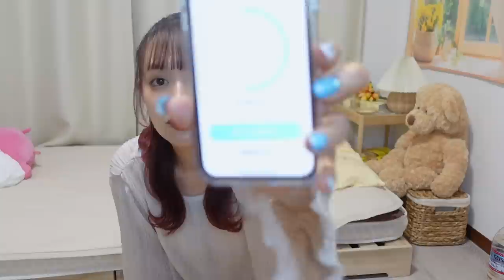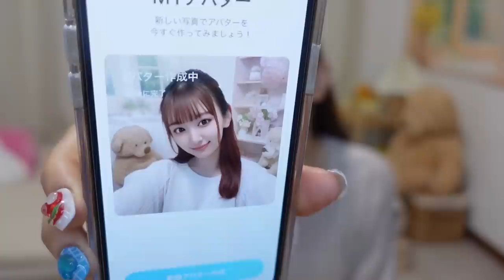【日常】一人暮らし、真夜中に突如始まるメイク研究会🌛💭【雑談メイク】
メイクのレパートリーが少なすぎていつも同じようなメイクしかできん🫠のでいろんなメイクできるよう研究してくぞ〜〜の会でした‼️初めての試みは上手くいかなかったから練習あるのみ✊🏻✊🏻✊🏻それにしてもAIの技術すごすぎん？？？ただ美化されすぎて理想と現実なってもうてるて話🤦🏻‍♀️🤦🏻‍♀️🤦🏻‍♀️

P.S.サムネの左上よく見たら口とんでもないことなってます。

🌼 𝕥𝕠𝕕𝕒𝕪'𝕤 𝕙𝕒𝕡𝕡𝕪 ⸝⋆

ばあちゃん家に帰ってきました〜🏠(in大阪)
ばあちゃんの断捨離手伝いにやってきた✊🏻
相変わらず元気でずっと喋ってますちばこ👵笑
ばあちゃんの手料理が美味しいです✌🏻

Tシャツ：ユニクロ

着替えた時のトップス：GRL

サメ人間カチューシャ：ユニバで買った